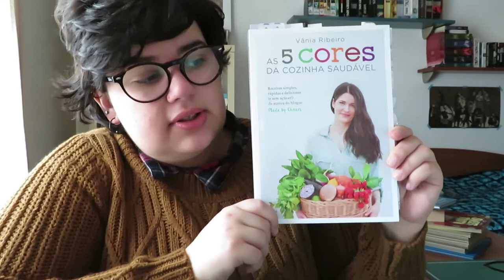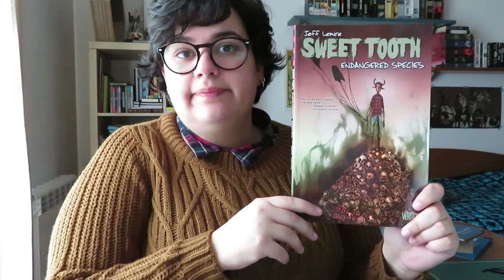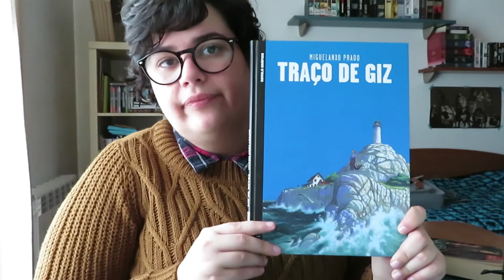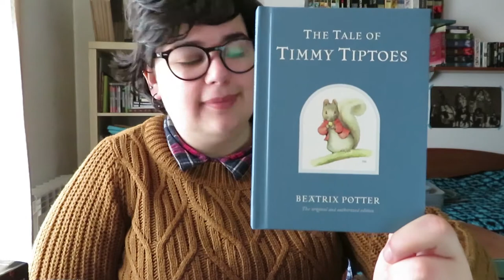Leituras de Dezembro | Wrap-up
Antes de vos trazer as estatísticas de leitura do ano de 2017, aqui fica as do último mês do ano!

📚 Livros mencionados!
- Caligrafia de A a Z de Abbey Sy
- As 5 cores da Cozinha Saudável de Vânia Ribeiro
- The Subtle Art of Not Giving a F*ck de Mark Manson
- The Oxford Book of Gothic Tales de Chris Baldick
- Sweet Tooth, Volume 1: Out of the Deep Woods de Jeff Lemire
- Sweet Tooth, Volume 2: In Captivity de Jeff Lemire
- Sweet Tooth, Volume 3: Animal Armies de Jeff Lemire
- Sweet Tooth, Volume 4: Endangered Species de Jeff Lemire
- Sweet Tooth, Volume 5: Unnatural Habitats de Jeff Lemire
- Sweet Tooth, Volume 6: Wild Game de Jeff Lemire
- Traço de Giz de Miguelanxo Prado
- Cape of Fear de John D. MacDonald
- The Tale of Timmy Tiptoes de Beatrix Potter
- The Maze (FBI Thriller #2) de Catherine Coulter